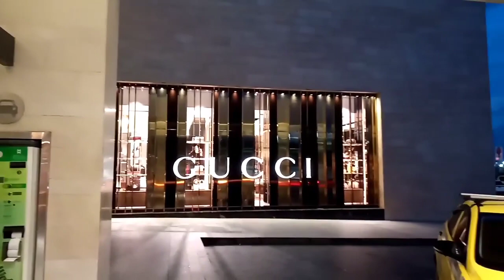Trung Tâm Mua Sắm MULTIPLAZA.Punta Pacifica, Th phố Panama/PANAMA.Thứ Tư 23/11/2022 lúc 18:10-18:11.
(Chữ Việt)
Một trong những lối vào của Trung Tâm Mua Sắm MULTIPLAZA.
Punta Pacifica, Thành phố Panama/PANAMA.
Thứ Tư Ngày 23 Tháng 11 Năm 2022 lúc 18:10 chiều - 18:11 chiều.
Ngày phát sóng = Thứ năm ngày 24 tháng 11 năm 2022 - Thành Phố Panama / PANAMA.
(中文)
MULTIPLAZA購物中心的入口之一.
Punta Pacifica, 巴拿馬城市/巴拿馬.
2022年11月23日星期三 傍晚06:10 - 傍晚06:11.
播放日期 = 2022年11月24日星期四 - 巴拿馬城市 / 巴拿馬.
(Français)
Une de ces entrées du Centre Commercial MULTIPLAZA.
Punta Pacifica, Panama City/PANAMA.
Mercredi 23 Novembre 2022 à 18h10 - 18h11.
Date de diffusion = Jeudi 24 Novembre 2022 - Panama City / PANAMA.
(English)
One of those entrances of MULTIPLAZA Shopping Center.
Wednesday 23 November 2022 at 06:10p.m. - 06:11p.m.
Broadcast date = Thursday 24 November 2022 - Panama City / PANAMA.
(Española)
Una de esas entradas del Centro Comercial MULTIPLAZA.
Punta Pacífica, Ciudad de Panamá/PANAMÁ.
Miércoles 23 Noviembre de 2022 a las 06:10p.m. - 06:11p.m.
Fecha de emisión = Jueves 24 Noviembre 2022 - Ciudad de Panamá / PANAMÁ.